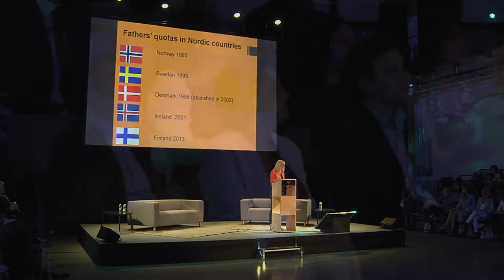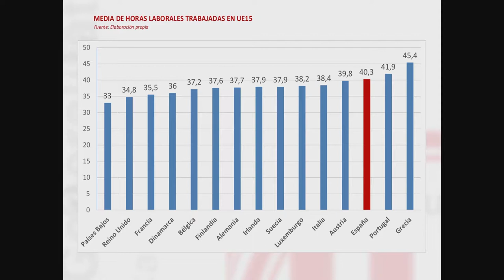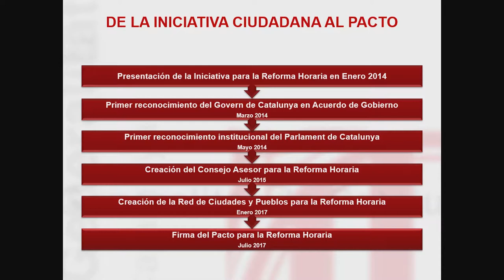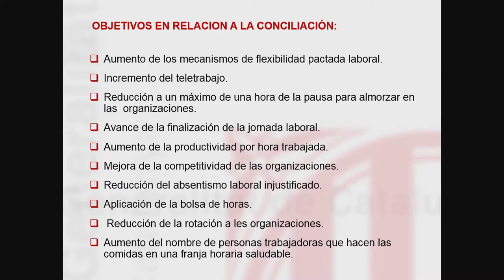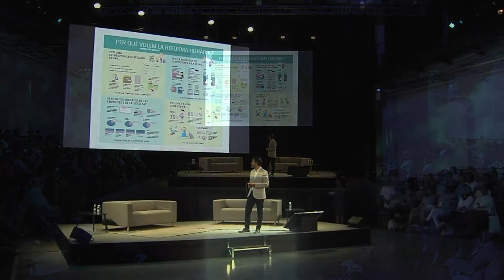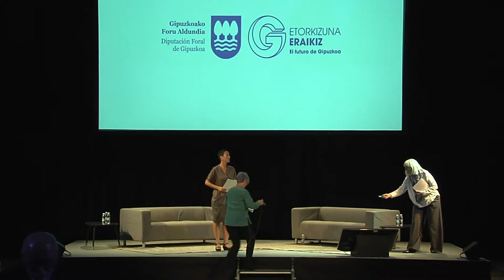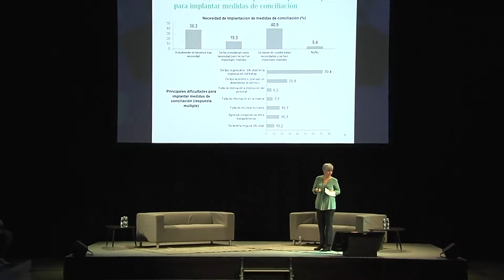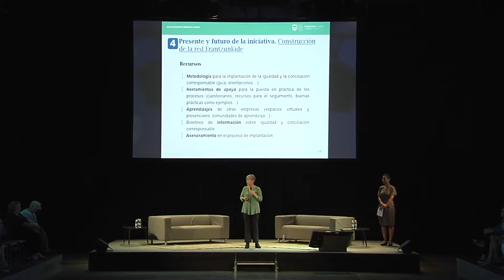Berdintasuna eta Kontziliazioa Topagunea 7 Encuentro Igualdad y Conciliación